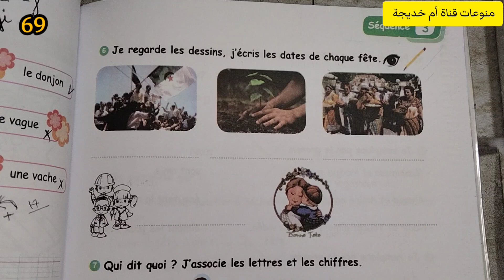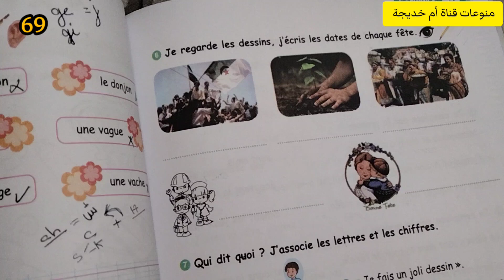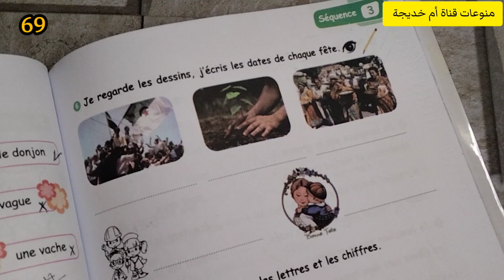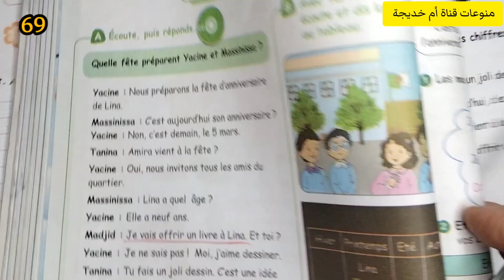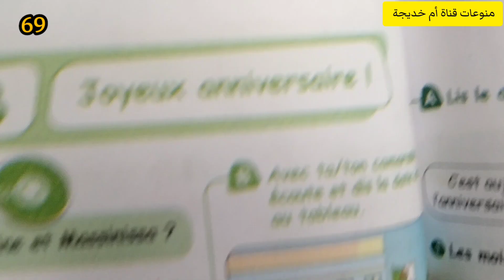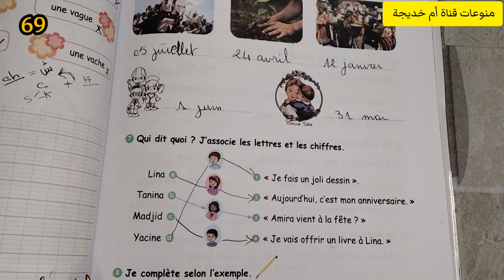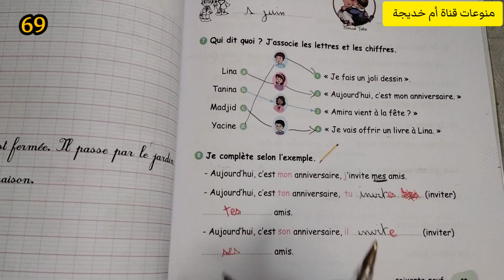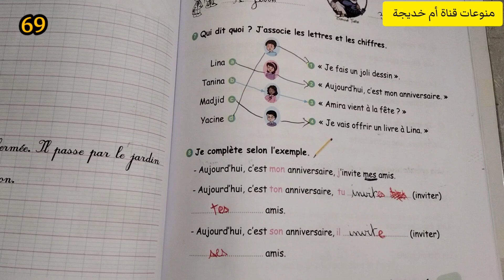حلول دفتر الانشطة للسنة الرابعة ابتدائي لغة فرنسية الصفحة 69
فيديو جديد على القناة فيه حلول دفتر الانشطة للسنة الرابعة ابتدائي لغة فرنسية الصفحة 69